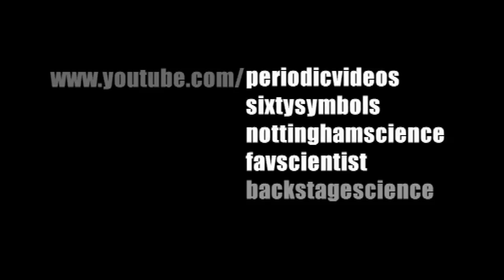Science Video Highlights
A few clips from various science video projects by Brady Haran.

This video was made for use at an upcoming public event but thought it might be worth sharing here!